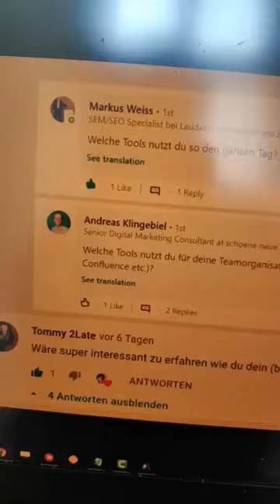Auf diese Tools kann ich nicht verzichten | Bi Weekly Folge 07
Hast du Input oder Fragen? Ab in die Komentare!

00:00 Intro
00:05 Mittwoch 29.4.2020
00:48 Anfragen
01:06 Spannend für Firmen!
01:56 Welche Tools nutze ich?
03:59 Outro

Viel zu tun zur Zeit, ich möchte euch trotzdem mal wieder ein Update geben und ein paar Fragen beantworten ;-)